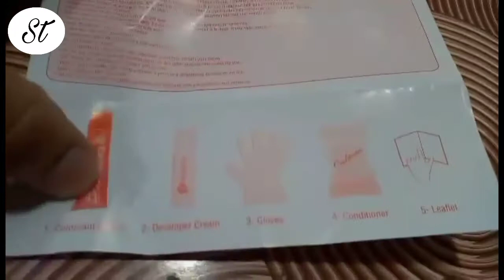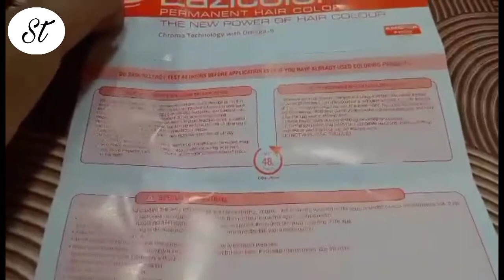Eazi-color 6.3 before and after|How to use haircolor at home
Eazi-color 6.3 before and after_How to use hair-color at home/Sweet touch beauty parlour
fashion colorbase haircolorhow to use parmenat colorezicolorsweettouchbeautyparlour
baby haircutbeautician coursebridal hairstylesbridal makeupfashion color at homehomemade wax in urduhow to apply bleachhow to facial at homehow to haircolor at homelong leyer hair cutparty makeuppermenet haircolorshort leyer haircut